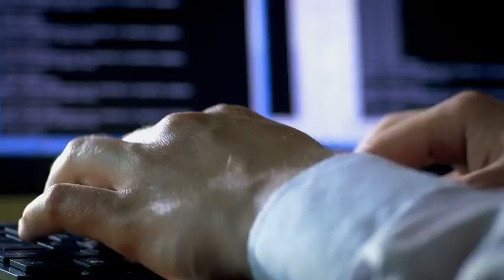Booz Allen Corporate Video